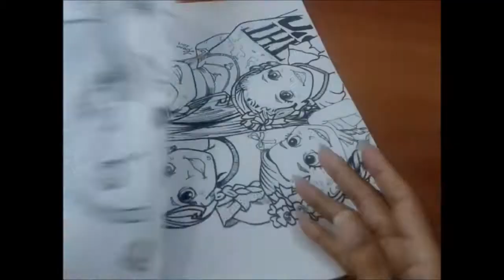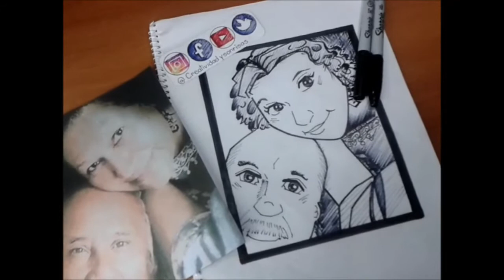DIBUJANDO CARICATURA BASICA TIPO CHIBI/ proceso rápido